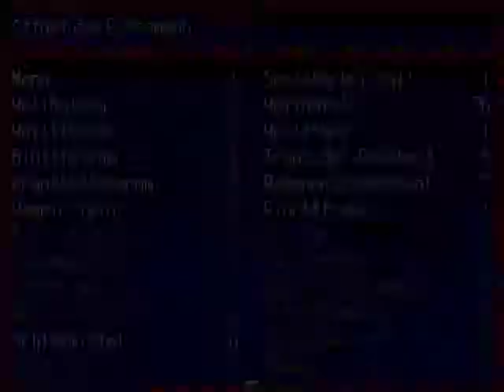#38 - weitere Rückblenden - Vampires Dawn 2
Wir erfahren noch mehr aus der Vergangenheit.